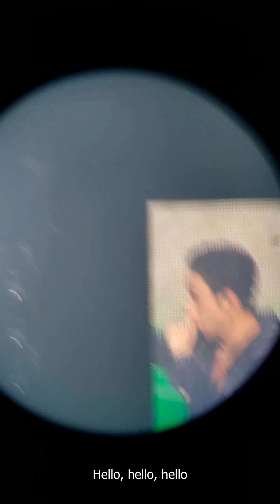Stray Kids in ATL 1st Ment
Stray Kids Maniac Tour in Atlanta Mar 23, 2023